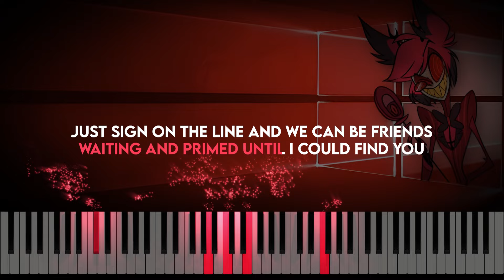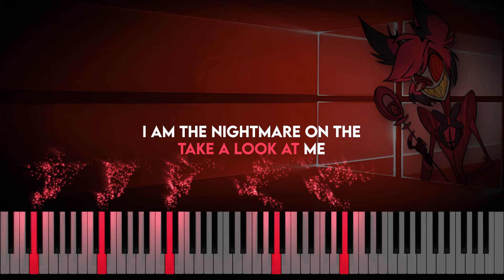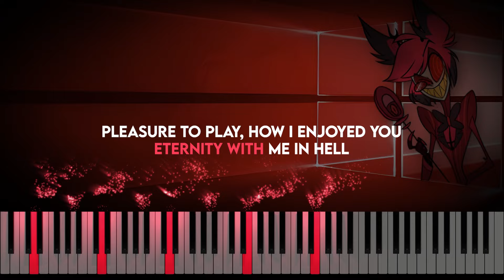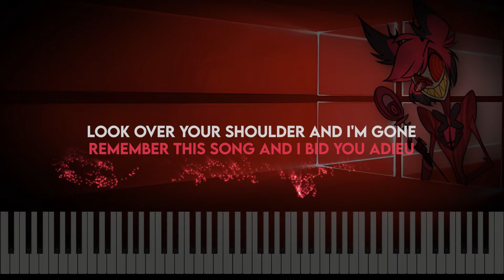Alastor's Game - Hazbin Hotel (Piano cover | Tutorial | Karaoke)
Alastor's Game is a song made by The Living Tombstone based on the adult musical web series Hazbin Hotel. The song and music video are based on the adult-musical animated web series Hazbin Hotel, and specifically its character Alastor. Music video performing piano cover with added tutorial and karaoke.

Hazbin Hotel is an adult animated comedy series focusing on Charlie Morningstar, the princess of Hell, opening a hotel for demons and the damned in an attempt to reform them. The creator of the series is Vivienne "Vivziepop" Medrano.
The Living Tombstone is an electronic rock band and YouTube channel formed in 2011.

This video is exclusively educational and intended for teaching future musicians and singers 👌